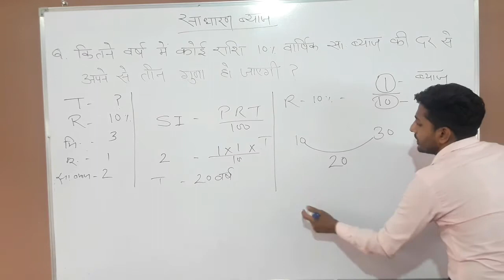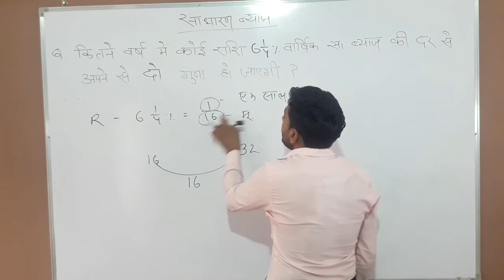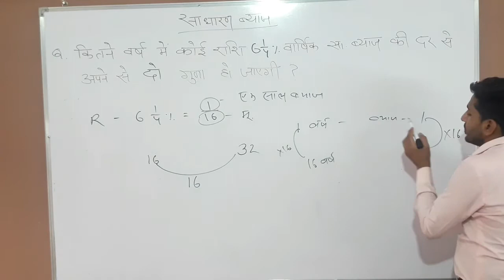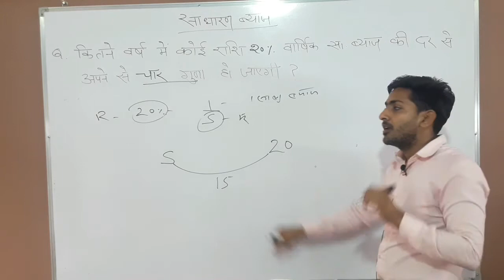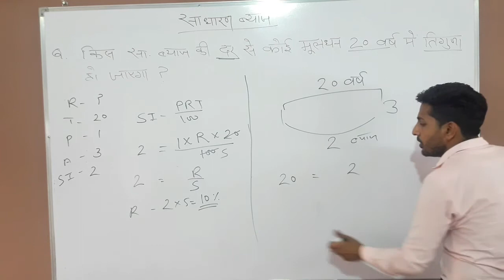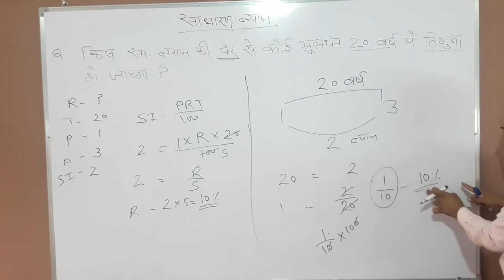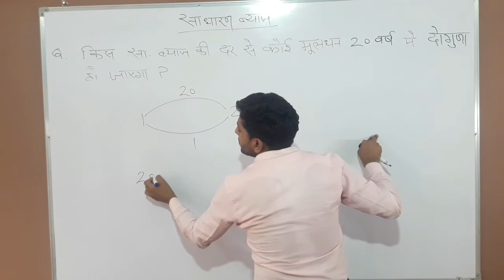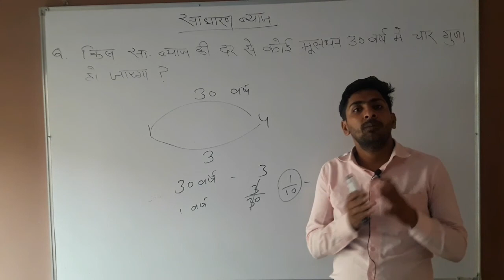साधारण ब्याज | Simple Interest |Fraction Method